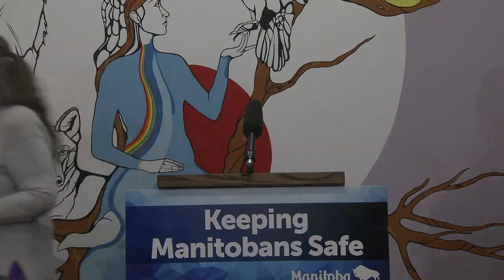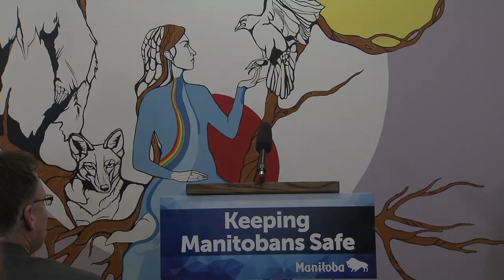Family Violence Prevention Program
Sustainable Development Minister Rochelle Squires, minister responsible for the status of women, Families Minister Heather Stefanson, Lorie English, executive director, West Central Women’s Resource Centre to discuss Family Violence Prevention Program